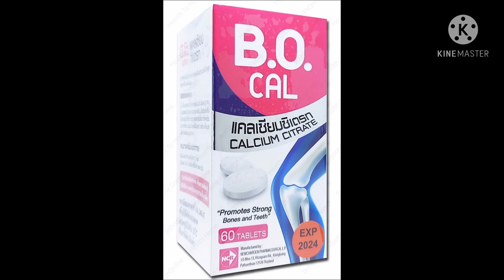My Custom​ Pitch Samples #1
Sound Looks like a Melodyne Pitch but something like that Melodyne.